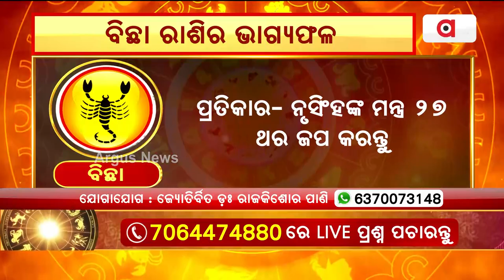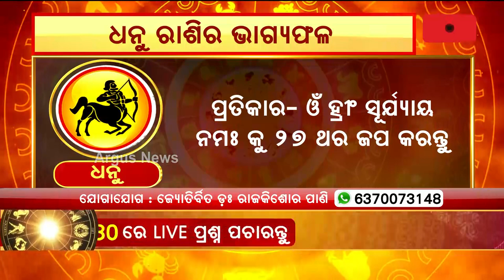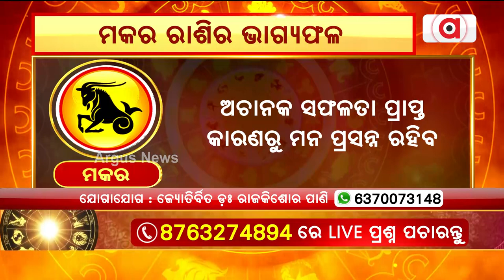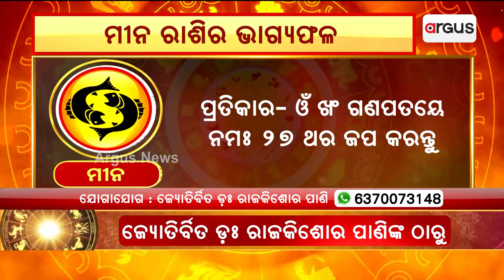8th July Horoscope | Libra To Pisces Astrology Prediction | Argus News